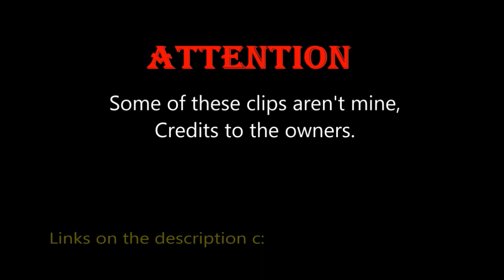Dead or Alive 5 Last Round: All Marie Rose Costumes (Victory Poses)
59 Costumes (Not counting The transformation ones) DOA5LR DLC's finally over.

"Training Gear Set" DLC
"Overalls" DLC
"Bath & Bedtime" DLC
"Maid Costumes" DLC
"Ultimate Sexy Bunny" DLC
"Halloween Costume 2014" DLC
"Police Uniform" DLC
"Christmas" DLC
''Premier Sexy" DLC
""Last Getaway"" DLC
"Marie Rose Debut Costumes" DLC
"Ninja Clan" DLC
"Senran Kagura Mashup" DLC
"Fighter Force" DLC
"Deception" DLC
"Costumes by Tamiki Wakaki Set" DLC
"Season Pass 1" DLC
"Hot Summer Costumes 2015" DLC
Red Bull 5G Costume
"Falcom Mashup Costumes" DLC
"Halloween 2015" DLC
"Schoolgirl Strikers Mashup" DLC
"Designer's Choice 2015" DLC
"Tatsunoko Mashup" DLC
"Valentine's Day" DLC
"Samurai Warriors" DLC
"Newcomers" DLC
"GUST" DLC
"Fairy Tail" DLC
DOA Festival 2016 Visitor's Award.
"Attack on Titan" DLC
"Flower Set" DLC
"King of Fighters Collaboration" DLC
"Halloween 2016" DLC
"Summer Festival" DLC
"AQUAPLUS Collaboration" DLC
High Society DLC
Pop Idol Season 6 Pass Bonus Costume
Chinese New Year DLC
Arc System Works Costume Set
Shrine Maidens DLC
Rodeo Time Costumes DLC
Gust Mashup Swimwear DLC
Zack Island Swimwear DLC
Halloween 2017 DLC
Opoona costume PlayStation Plus/Xbox Live Gold bonus costume
TECMO 50th Anniversary